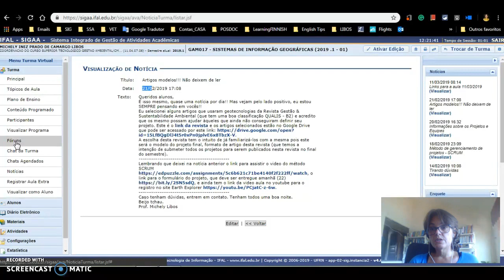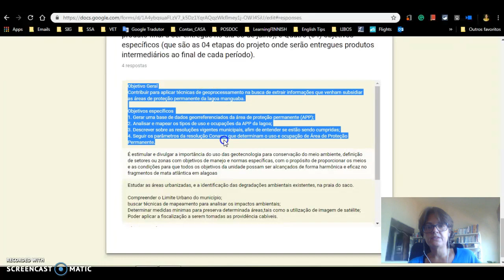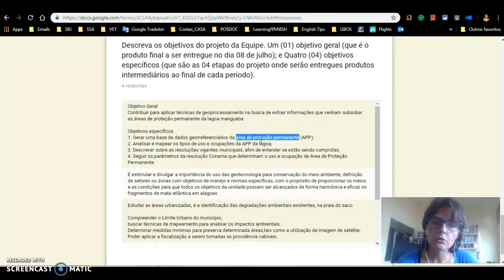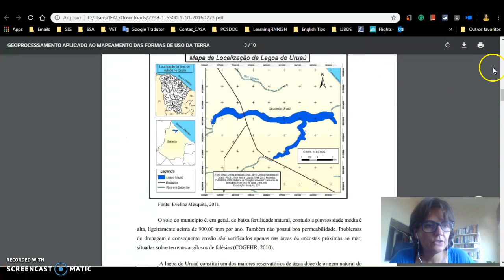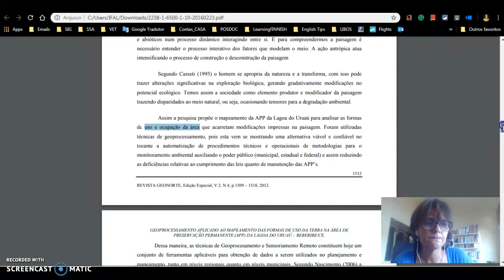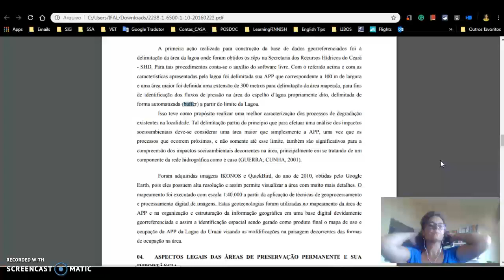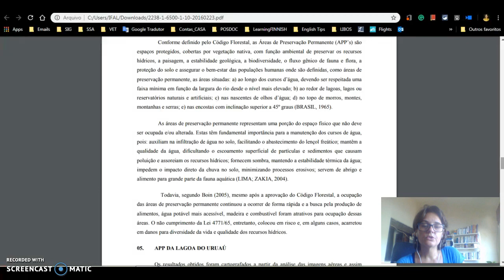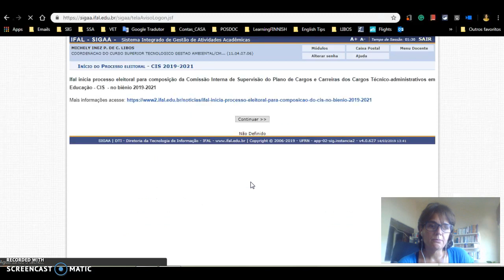Vídeo 13 - Diretrizes para o Gerenciamento do Projeto